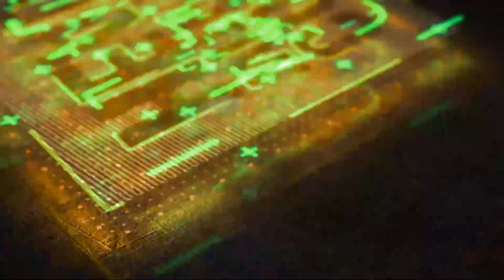Charisma Drops Shekpe And It’s Flames